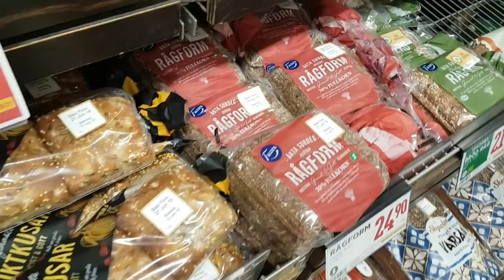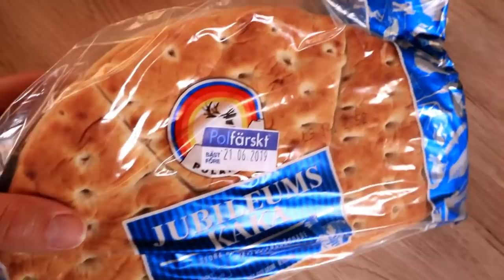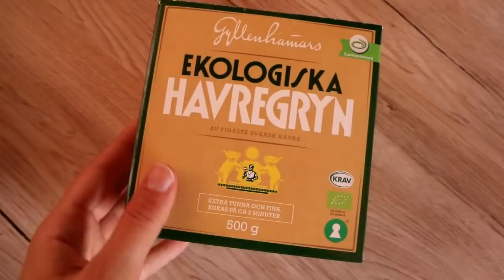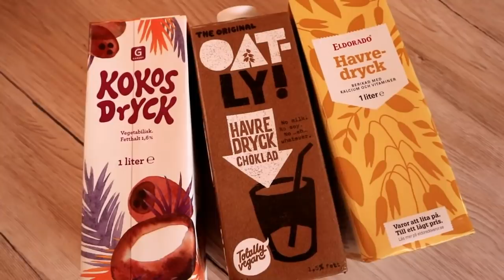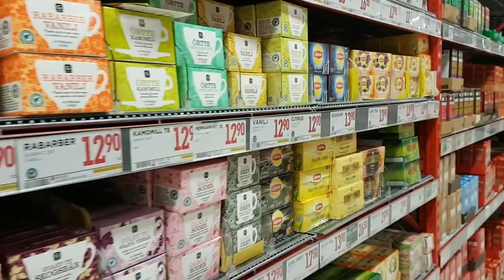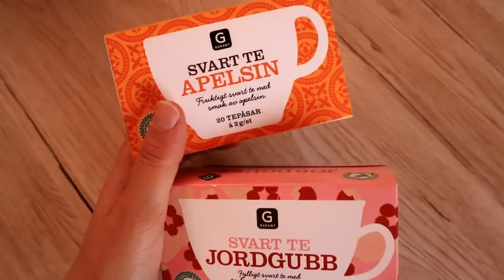SVUOTA SPESA SVEDESE | Spesa in Camper durante il mio viaggio in Svezia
😀  LEGGIMI 😀 Clicca su ⬇"Mostra Altro"⬇

Ciao ragazzi, quest'estate ho fatto un lungo viaggio attraverso Svezia, Finlandia e Norvegia e questa è la spesa che abbiamo fatto in un supermercato svedese!
Conoscevate qualche prodotto?